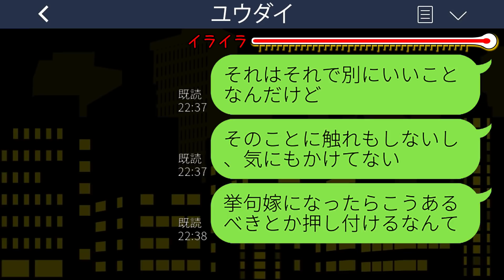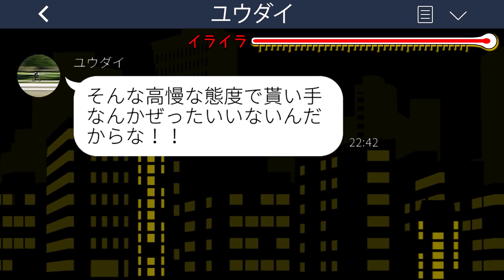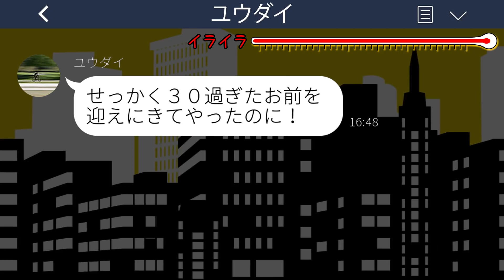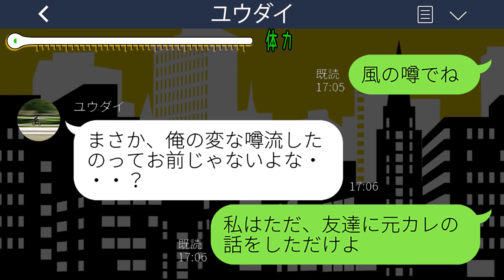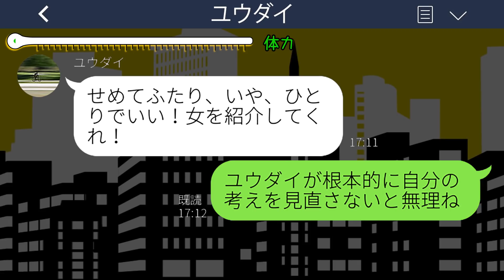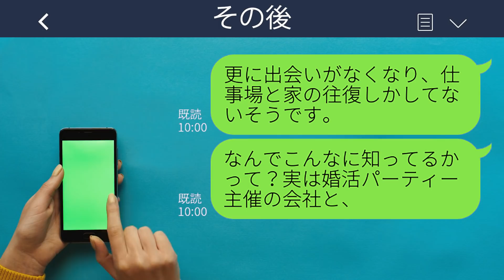【LINE】婚約した途端私を見下す亭主関白気取りの男「家事は全部女の仕事」→お断りした2年後、勘違い復縁要請に〇〇を伝えた時の反応が...w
mizutiroさん